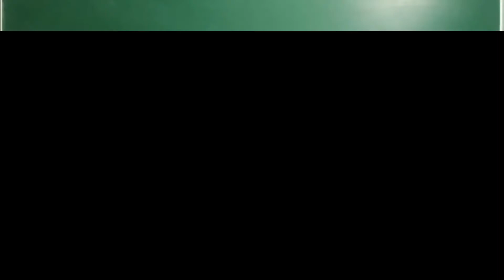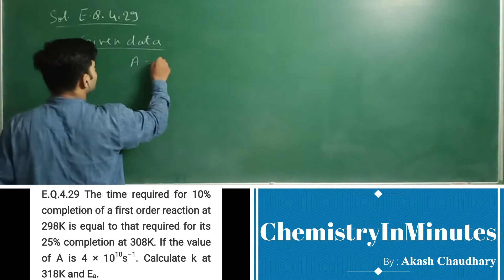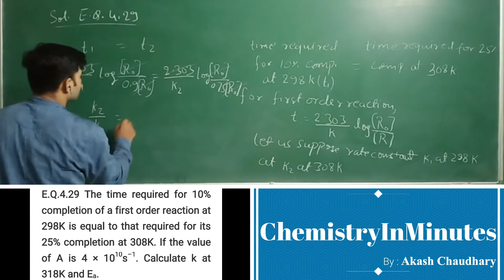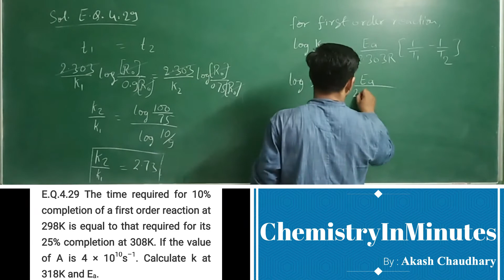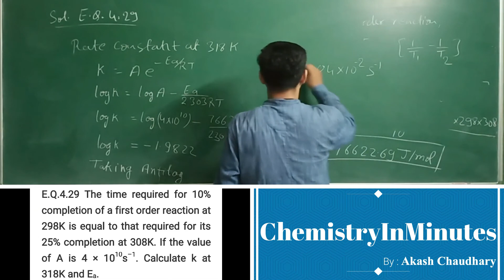CHEMICAL KINETICS | Exercise Questions 3.29 | CLASS 12 CHEMISTRY | NCERT CHAPTER 3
The time required for 10% completion of a first order reaction at 298K is equal to that required for its 25% completion at 308K. If the value of A is 4 × 1010s–1. Calculate k at 318K and Ea.

Solution to NCERT Exercise Question chemistry class 12 CHEMICAL KINETICS Exercise Question 3.29